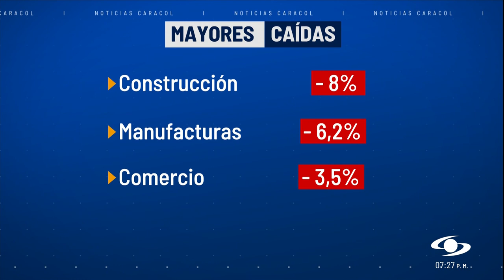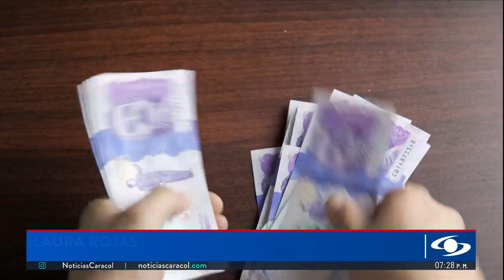¿Decrecimiento de la economía en Colombia afectaría la generación de empleo a mediano plazo?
El anuncio del decrecimiento de la economía colombiana tiene a los expertos en temas financieros analizando las posibles consecuencias que podría tener esto a mediano plazo, especialmente en temas transversales como la generación de empleo.